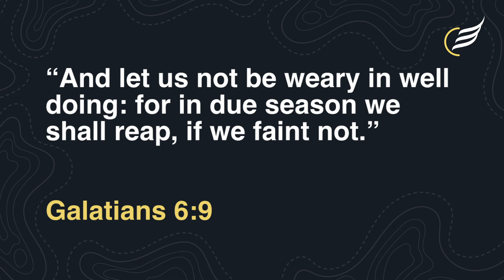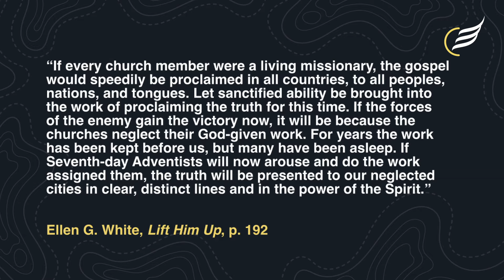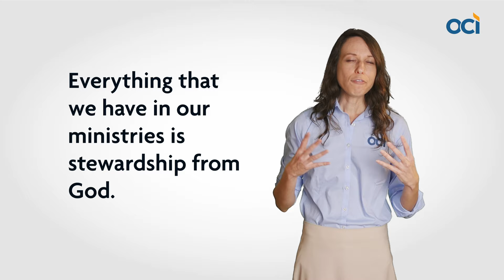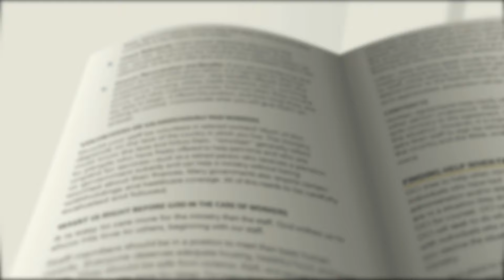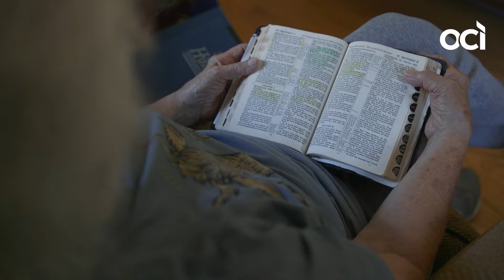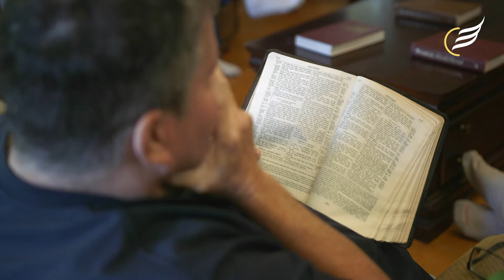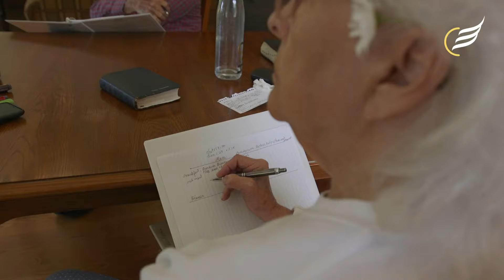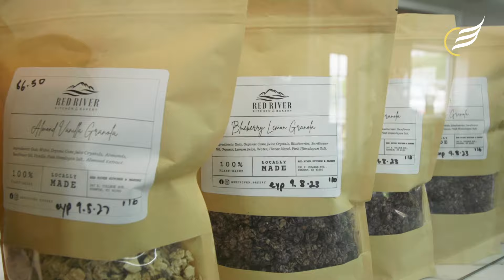How Red River Outpost Transforms Lives in 10 Days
Discover the incredible stories of healing and transformation at Red River Outpost. Learn how our wellness programs are making a real difference.

Outpost Centers International networks and nurtures Adventist supporting ministries around the world. These ministries represent a significant portion of the organized gospel outreach conducted by the laity of the Seventh-day Adventist Church. OCI is a spiritual brotherhood of ministries striving towards the common goal of taking the gospel to the world. We're like a family, working together to reach the world with the message of hope and love. Join us as we share stories, resources, and inspiration from our network of dedicated ministries.

Vision: To establish a thriving network of lay ministries in every country of the world.

Our Core Values:
Lead with innovation
Sustain with Faith

*Key moments*
00:00 Introduction to Mission
01:45 Example of Soul Saving
04:04 Financial Accountability
07:09 Red River Outpost Mission
09:10 Wellness Center Testimony
13:40 Call to Action

Your engagement helps us reach more people with the message of love and service.

Together, we can establish thriving ministries in every country of the world. Thank you for your support and dedication to this mission. Let's partner to make a lasting impact!